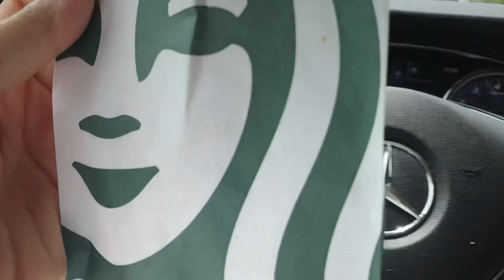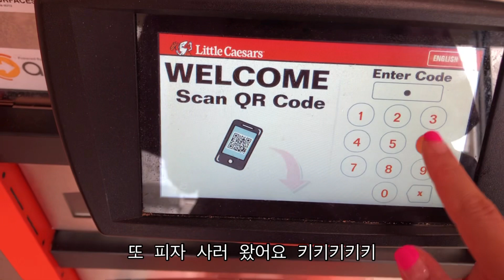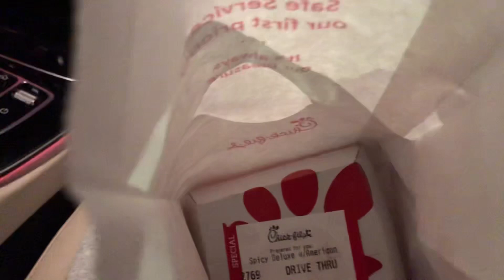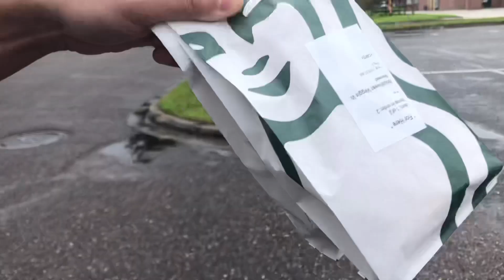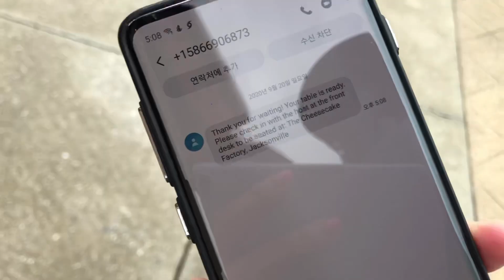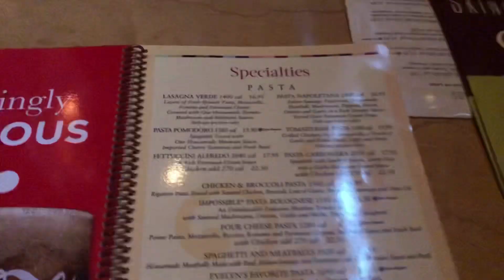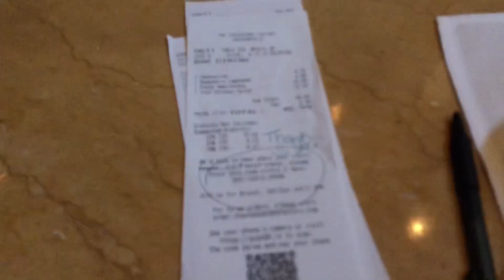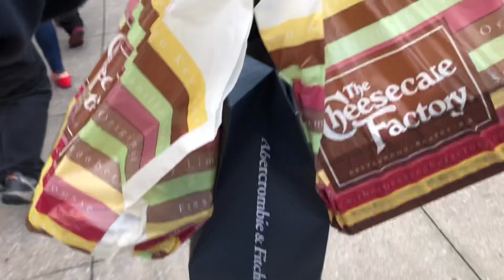🇺🇸브이로그 | Gucci 벨트 개봉기/사이즈(3cm), 한주간의 먹부림, Longhorn steakhouse, Cheesecake Factory, 스타벅스, 청바지쇼핑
안녕하세요!
9월 3째주 일상을 담아봤어요 :-)
많이 먹었네요!ㅋㅋㅋㅋ 재밌게 봐주세요!

고퀄의 인트로를 만들어주신 아주버님♥️